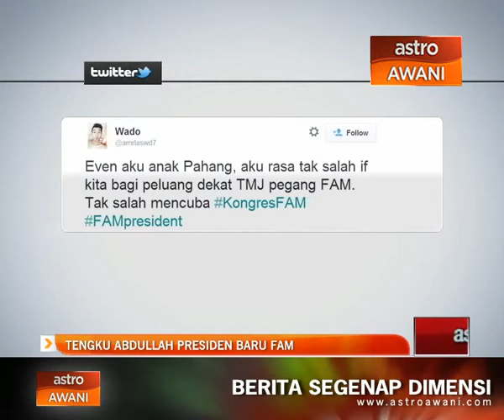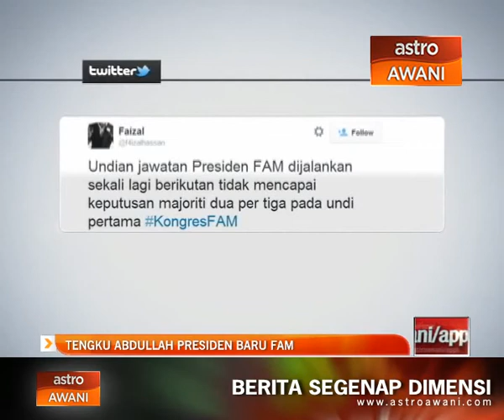Trending Tengku Abdullah Presiden baru FAM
Sejak siang tadi, topik hangat yang diperkatakan di Twitter adalah mengenai kongres FAM. Yang paling dinanti-nanti adalah siapakah yang bakal menjadi Presiden FAM selepas pemilihan ini. Dan kejayaan Tengku Abdullah Sultan Ahmad Shah sebagai presiden baru FAM disambut baik.